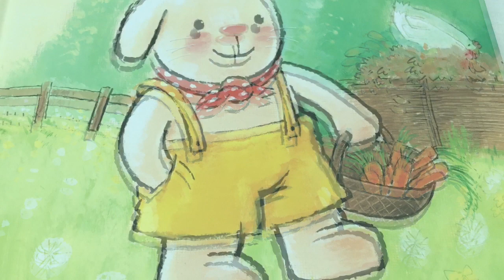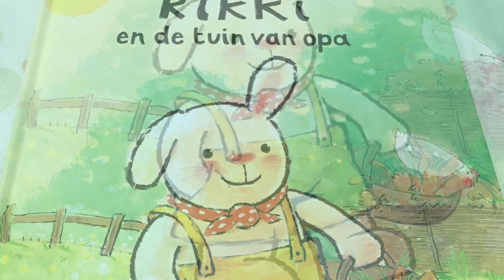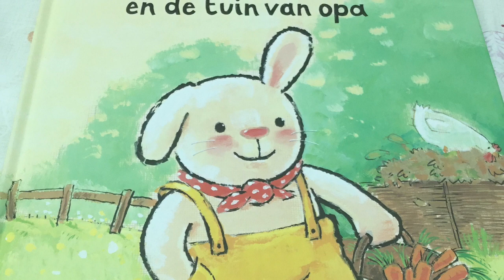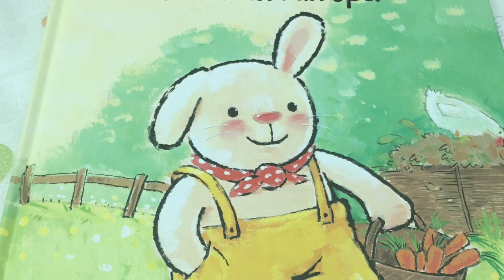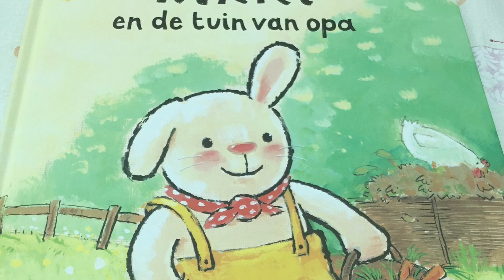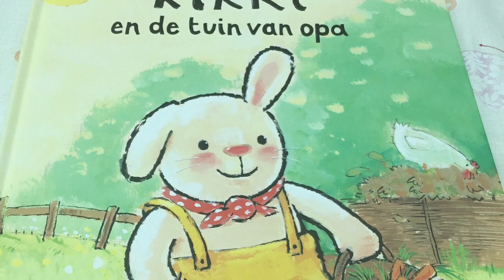Mijn film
Rikkie en de tuin van opa